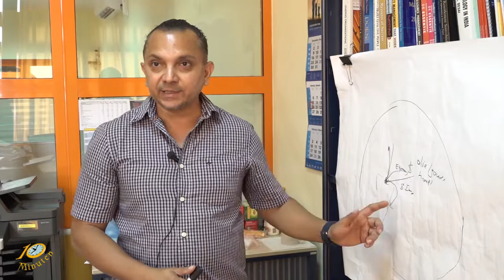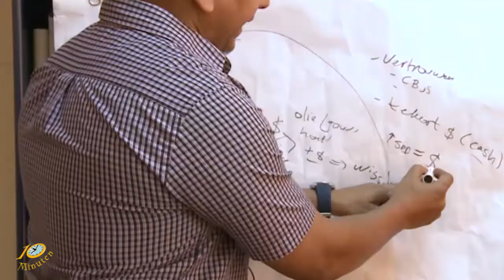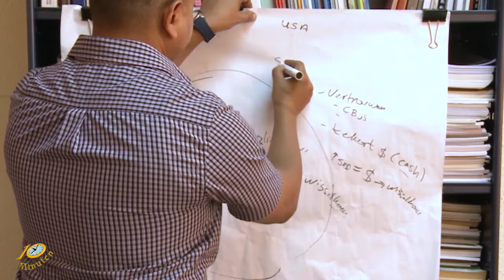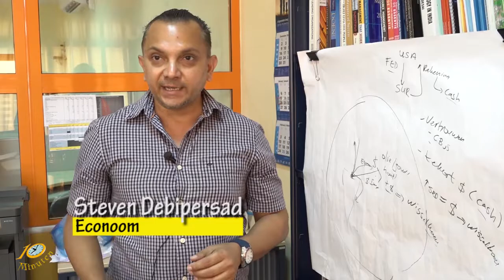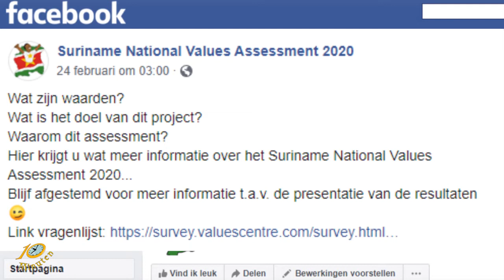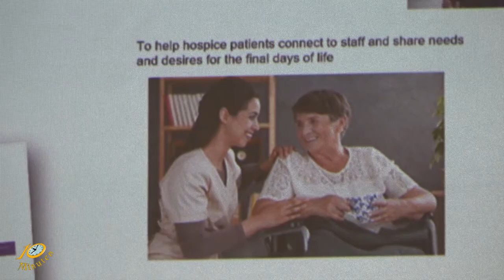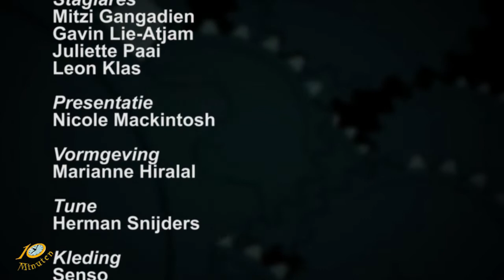10 Minuten Jeugd Journaal - 27 februari 2020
Uitzending Jeugdjournaal
- FED stopt samenwerking
- Groot onderzoek over Suriname
- Gehoorstraining voor kinderen